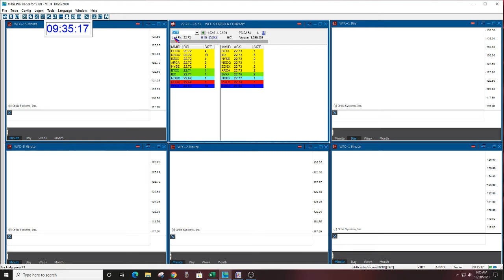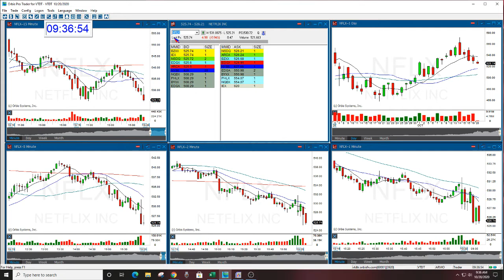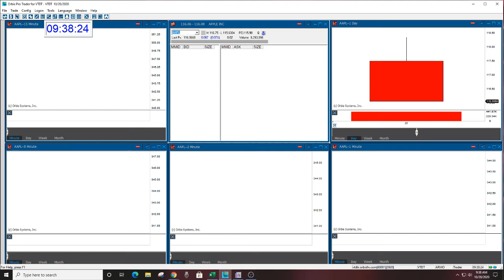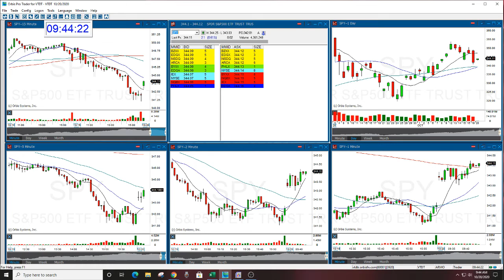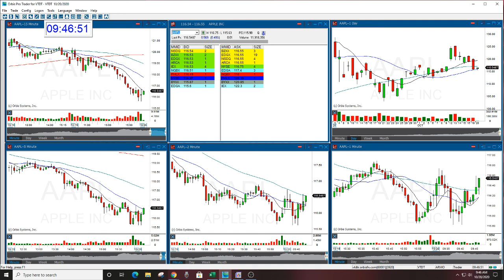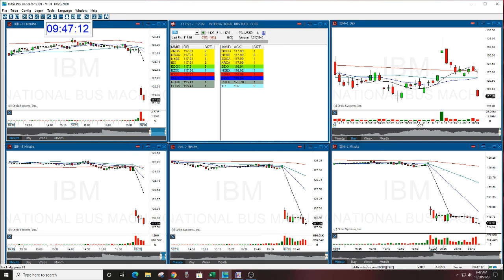The Stock Swoosh Show Live Trading Room 10-20-2020